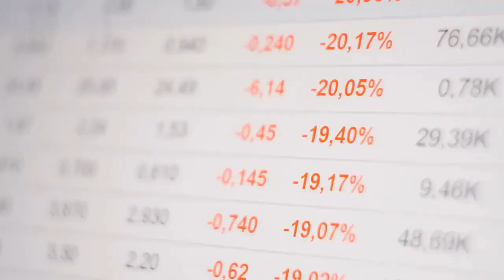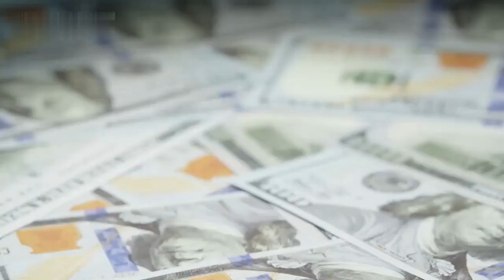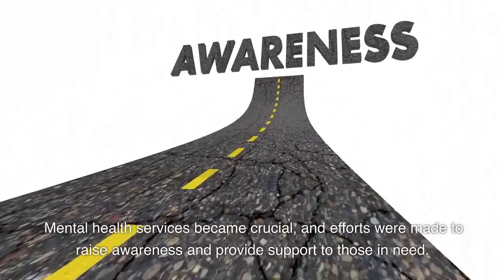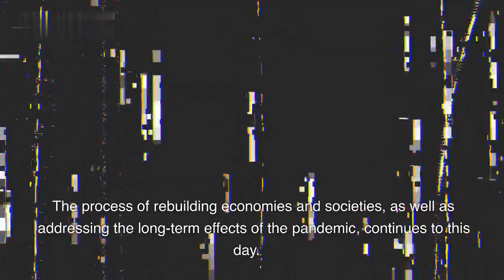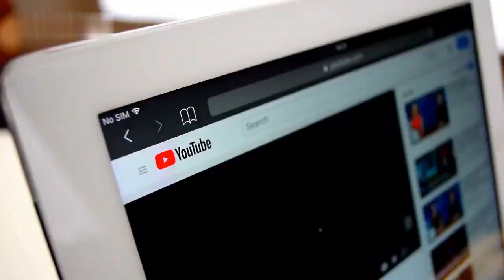The History of COVID-19 || Memory of History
The COVID-19 pandemic has left an indelible mark on our world, reshaping the course of history and impacting the lives of billions of people. In this comprehensive exploration, we delve into the history of COVID-19, tracing its origins, spread, and the global response to the crisis.

Our journey begins with an examination of the early days of the pandemic, when reports of a novel coronavirus emerged in Wuhan, China, in late 2019. We explore the scientific investigations that aimed to understand the virus's origins and its initial transmission to humans, shedding light on the zoonotic nature of the disease.

As we move forward, we delve into the rapid spread of COVID-19 across continents, uncovering the challenges faced by governments, healthcare systems, and individuals as they grappled with the unprecedented threat. We analyze the global response, including measures such as lockdowns, travel restrictions, and social distancing protocols implemented to curb the virus's spread.

Moreover, we delve into the scientific advancements and collaborations that emerged in the race to develop effective diagnostic tools, treatments, and vaccines. The development and deployment of vaccines on an unprecedented timeline have been a remarkable milestone in the fight against the virus.

In parallel, we explore the societal, economic, and cultural impacts of the pandemic. From the strain on healthcare systems and the devastating loss of lives to the disruption of global supply chains and the rise of remote work, COVID-19 has transformed the way we live, work, and interact.

Beyond the factual account, we delve into the memory and collective experience of the pandemic. We examine the resilience and sacrifices of frontline workers, the stories of individuals and communities affected by the virus, and the outpouring of solidarity and compassion that emerged amidst the crisis.

As we reflect on the history of COVID-19, we emphasize the importance of preserving its memory. By documenting and understanding the impact of this global event, we can learn valuable lessons, better prepare for future pandemics, and ensure that the sacrifices and lessons of this era are not forgotten.

Join us on this journey through the history of COVID-19, as we navigate the challenges, triumphs, and collective resilience that have shaped our world during this unprecedented time.